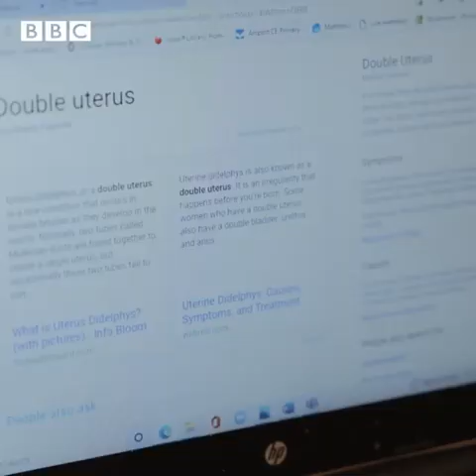The woman born with two vaginas and two wombs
'I was born me with two wombs and two vaginas'

UK based Ghanaian,  Elizabeth Amoaa has a medical condition called uterus Didelphys. This means instead of one, she has two wombs, two cervixes and two vaginas.

I spoke to her about living with this condition and how she defies all odds to remain amazing